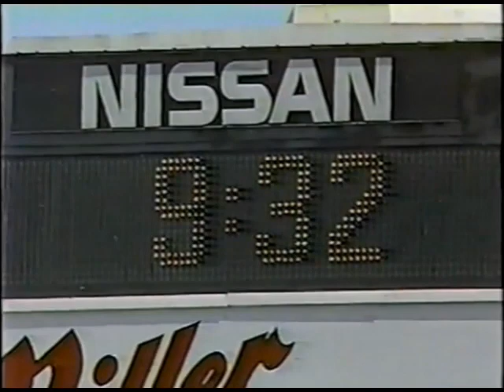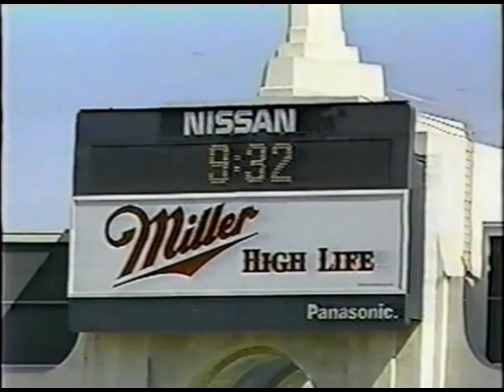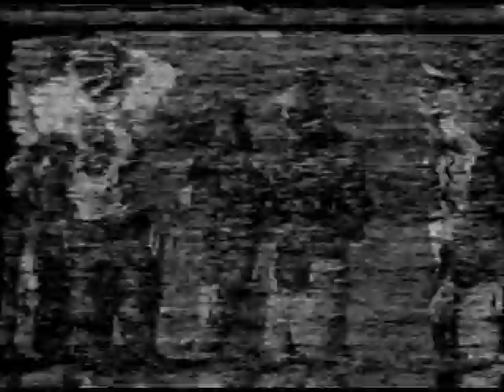October 4, 1987 - NFL - Kansas City Chiefs @ Los Angeles Raiders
My man Craig Ellis with two scores!